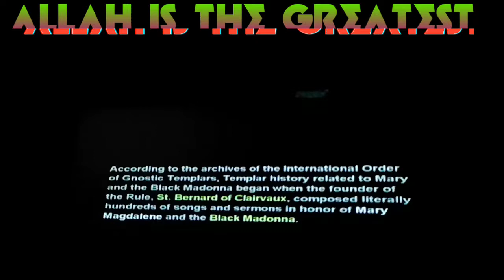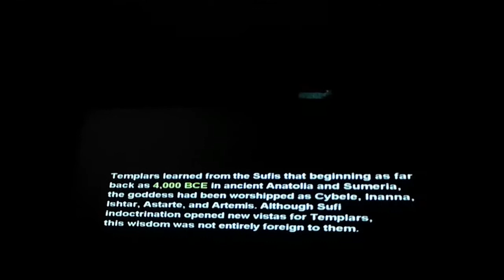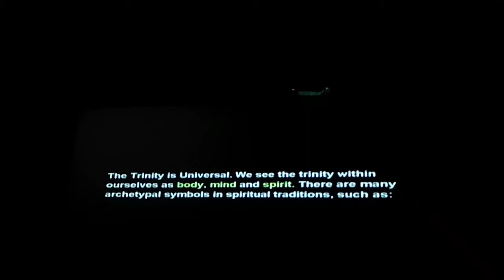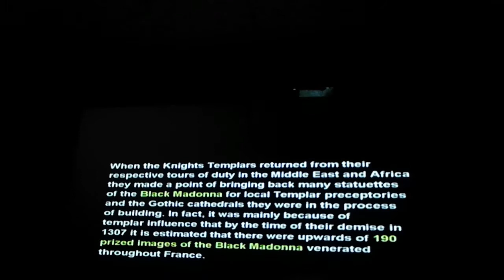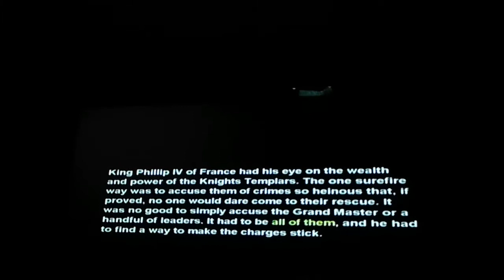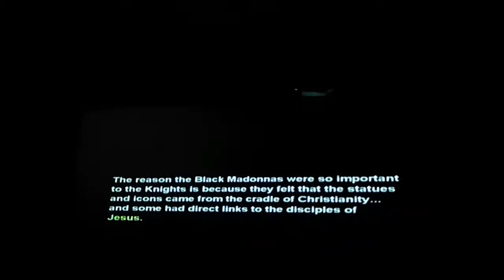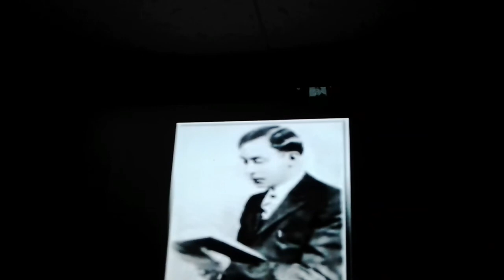Exposing the Knights Templars relations with the Black Madonna Satan know who we are Blackman